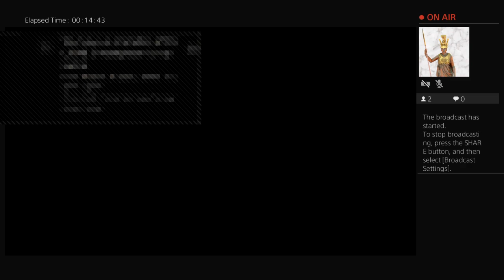Ffvii remake darts achievement